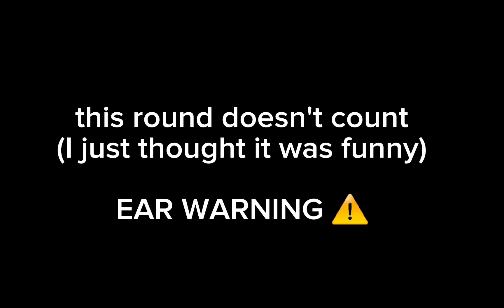1v1 with @zoyaareejsyeda + keyboard asmr !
✧༺♥༻∞ pawberri ✧༺♥༻∞

1v1 with zoey!

                      thx for watching  ★⌒ヽ(●’､＾●)